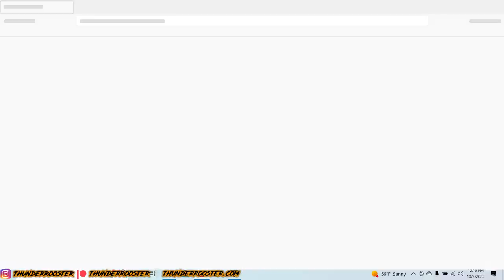HI BLINKS! Frog Leap Studios - Pink Venom - Black Pink Cover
Leave in the comments what you would like us to react to next! And if you would like to support us in what we do, share the video, check out our podcast,  or buy a shirt!

Be sure to check out our podcast and accompanied video, THUNDER ROOSTER PODCAST